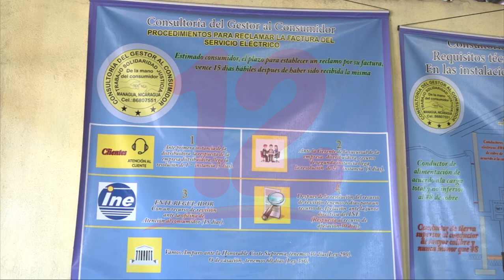Hogares nicaragüenses deberían retomar planes de ahorro energético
Noticias12Nicaragua Consultoría del Gestor al Consumidor, brindó algunos pasos que deben ser tomados en cuenta las persona que vaya hacer reclamo energético, por alto consumo.